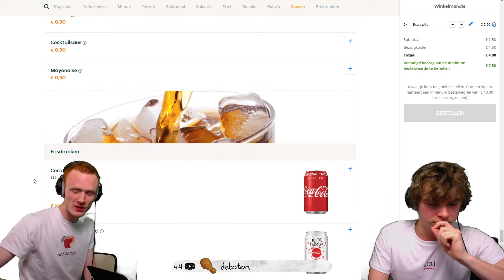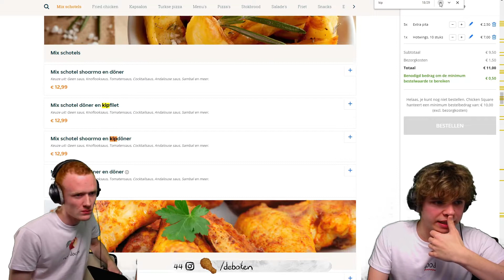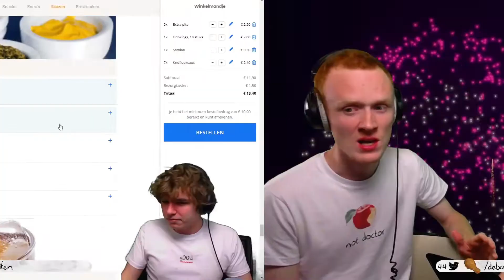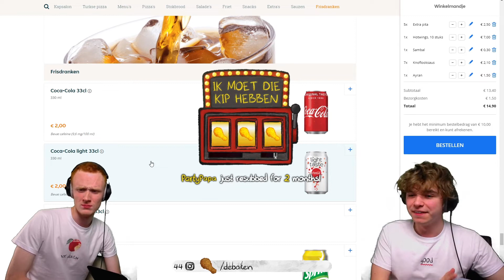We geven kip weg aan een kijker!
Om de lancering van onze merch te vieren gaven we live kip weg aan een kijker! Wat leuk